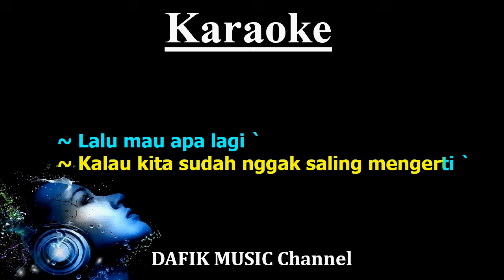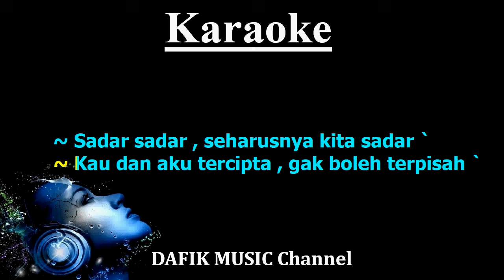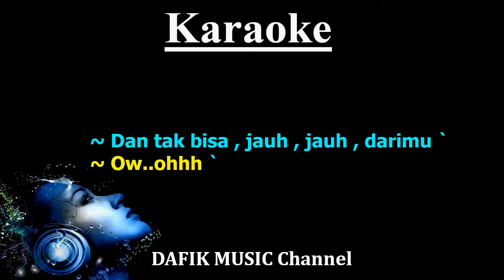Ku Tak Bisa (Karaoke) Slank/ Nada wanita/ Cewek/ Female Key F#